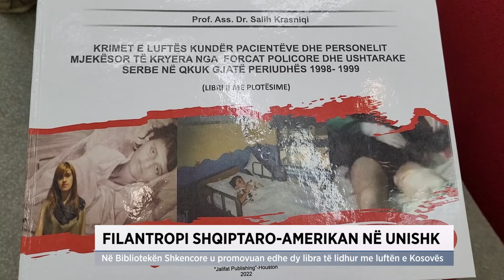Filantropi shqiptaro amerikan në Unishk